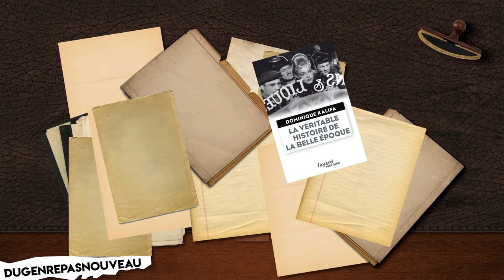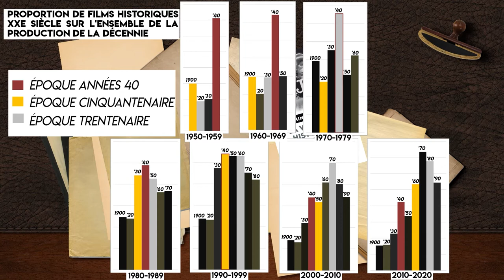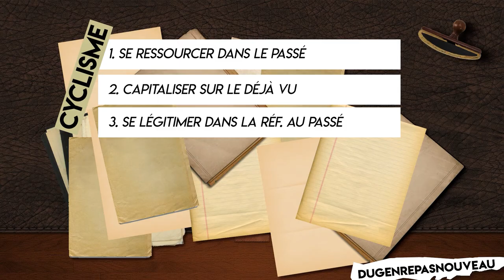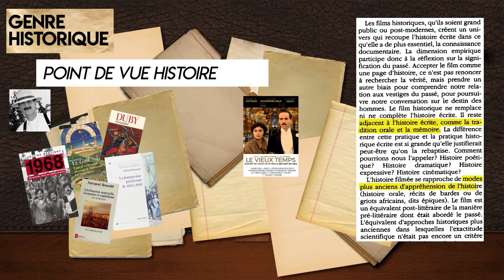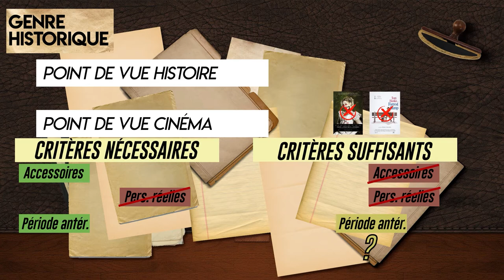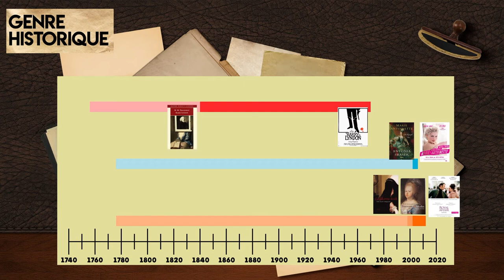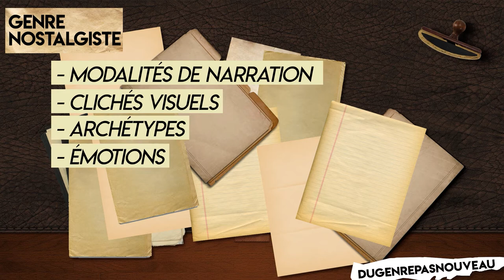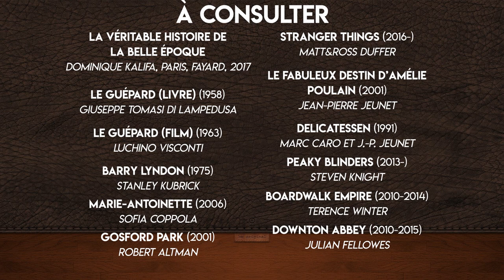DGPN | Nostalgismes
Une première vidéo pour la série Du Genre Pas Nouveau, un peu particulière puisqu'elle traite d'un genre qui n'existe pas (encore)!

T’as forcément déjà entendu des gens dire « c’était mieux avant », « à l’époque on faisait comme ça », « ça c’était le bon vieux temps »…

En fait tout le monde fait ça avec la période de sa jeunesse.
On connaît la nostalgie, car c'est un thème indémodable. Et si c'était un genre?

Errata bande-son
- Pas de Tom Waits
- Ambrose Mayfair Hotel Orchestra / Evelyn Dall "Swing is in the Air" (1935)
- Jane Russell, Rhonda Fleming, Connie Haines, Beryl Davis et Della Russell "Give me that old time religion" (1954)
- Justice "Alakazam!" (2016)
- Erik Satie "Gymnopédie No.1" (1888)